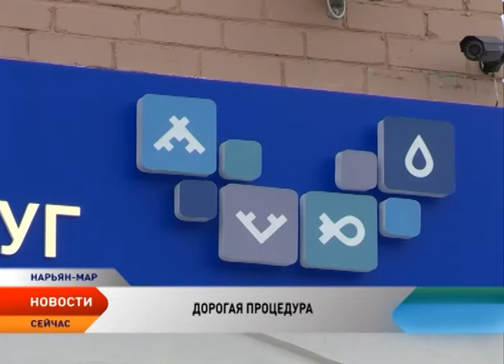Новости Севера от 2.07.2015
Новости Ненецкого автономного округа:

Нет наркотикам! В Ненецком округе утвердили регламент взаимодействия органов власти по противодействию незаконному обороту курительных смесей.

И штраф и срок. Водителям-рецидивистам грозит реальное тюремное заключение. В силу вступили изменения в ПДД.

Жители отдаленных поселков Ненецкого округа бьют тревогу. За новым паспортом необходимо лично ехать в столицу региона, а это десятки тысяч рублей на проезд.

Продукты, средства гигиены, медикаменты и одежда. В Нарьян-Маре идет сбор необходимых вещей для жителей Донбасса.

Пересчитать и окольцевать. Окружные орнитологи провели «инвентаризацию» пернатых.